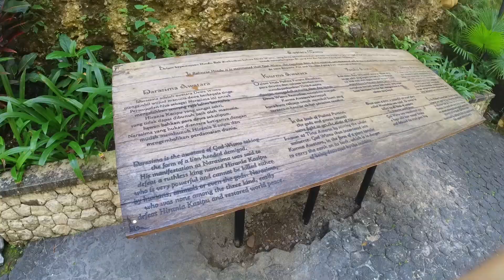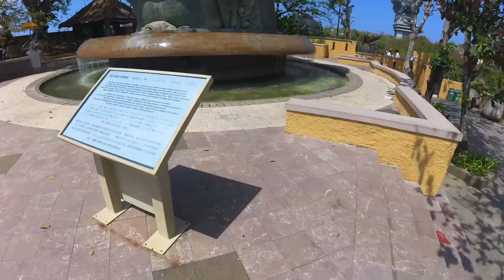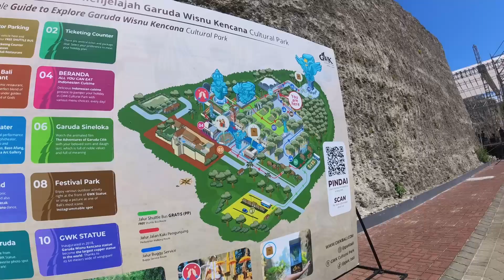SOCAT de dansul kecak, dans traditional balinez - regina danseaza fermecator Bali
Dansul balinez kecak si alte spectacole in GWK cultural park. O experienta deosebita si merita o vizita.
recomand sa ajungeti pe final de zi deoarece pana la ora 6 se pregateste specatacolul.
dansul reginei / printesei balineze e cel putin interesant